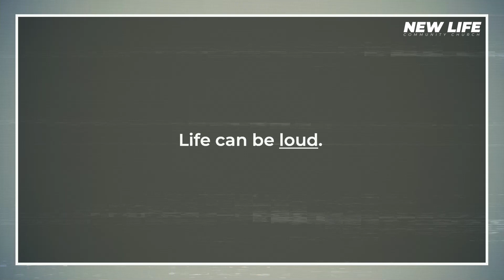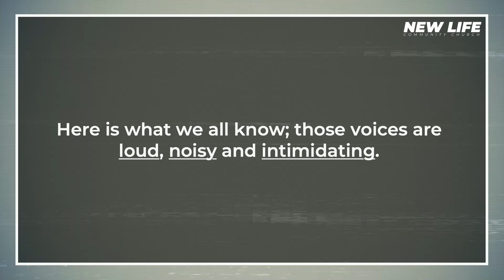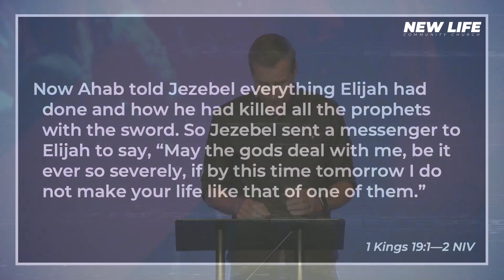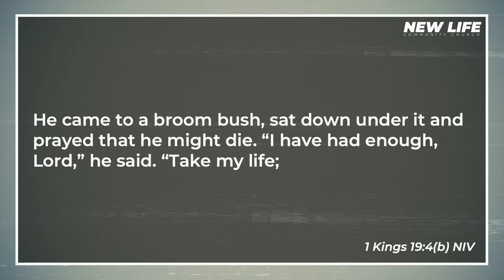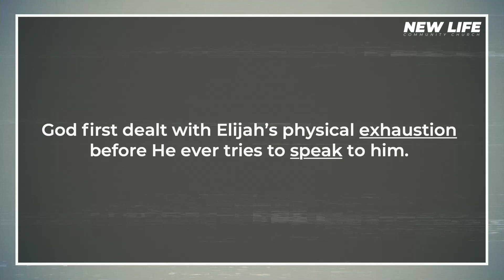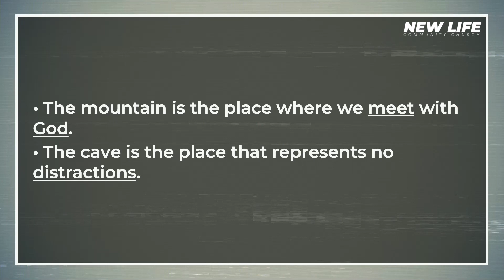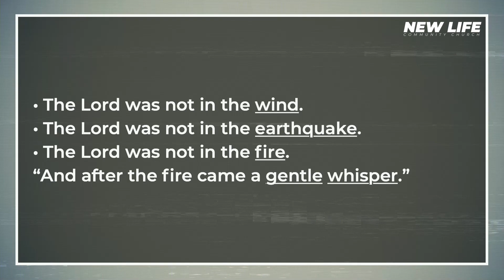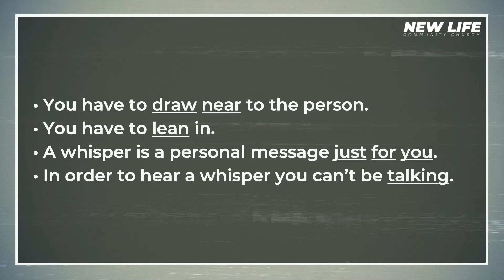CUTTING THROUGH THE NOISE | God, Is That You? Message Series | September 01 2019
Part 2 of GOD, IS THAT YOU? Message Series.